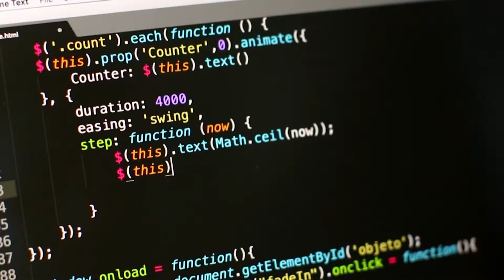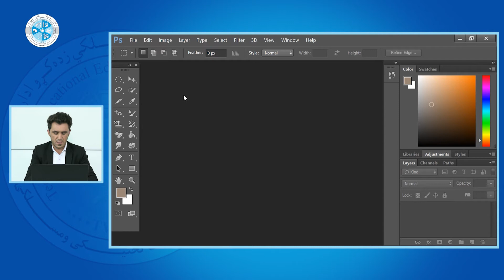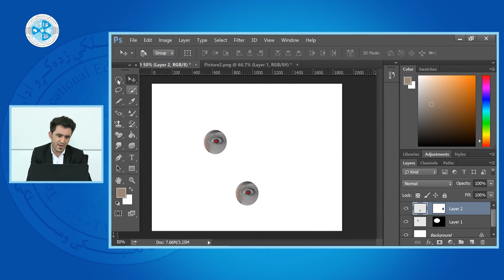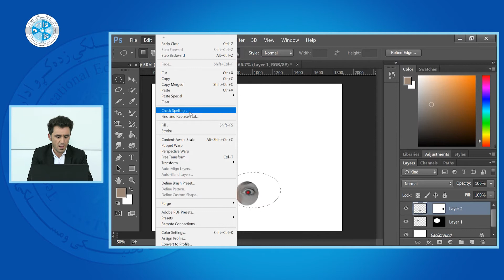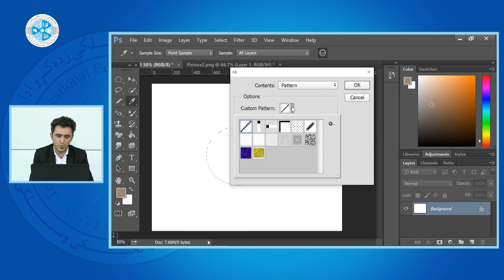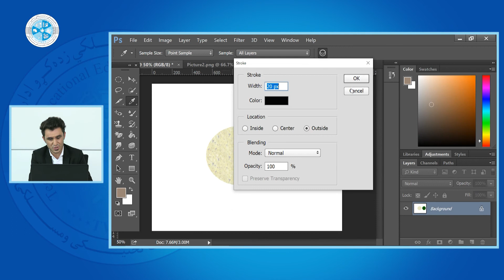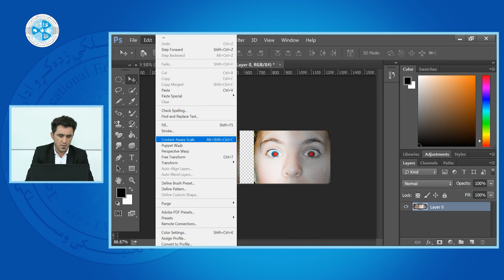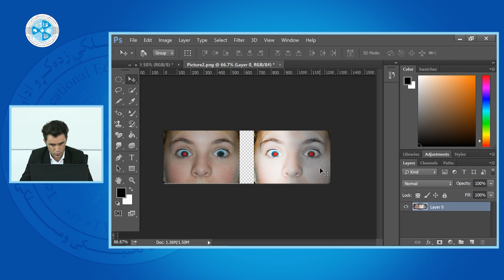Web Graphic – Lesson 32 | ها در فتوشاپMenu وب گرافیک – درس سی و دوم – معرفی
رشته: کمپیوتر ساینس
دیپارتمنت: وب دیزاین
صنف: چهاردهم
سمستر: اول
مضمون: وب گرافیک
موضوع: معرفیMenu  ها در فتوشاپ
استاد:حسین بهکار

Faculty: Computer Since
Department: Web design
Class: 14th
Semester: 1sec
Subject: Web Graphic
Teacher: Hussein Bihkar